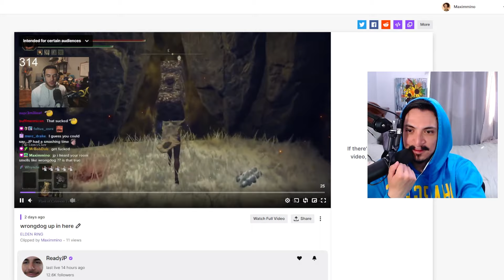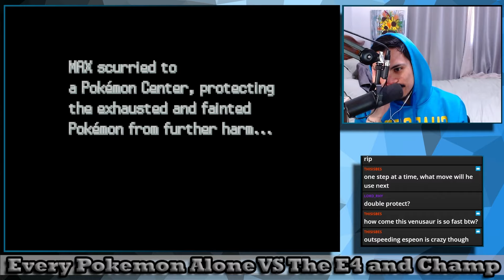The Biggest Pokemon Challenge of 2024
And have now returned to face the pokemon platinum elite 4 all by themselves

All pokemon start with 269,999 exp points
This means the slowest leveling pokemon are at the 59 level cap and other range up to 69
Held items only
Moves must be legal
And TMs and items are limited to what can be found in vanilla platinum up to this point